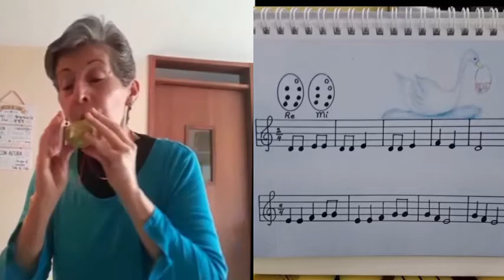GUABINITA- Interpretación en OCARINA / Martha Patricia Ramírez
Este video hace un reconocimiento a la Pedagoga Musical, Martha Patricia Ramírez, y a su trabajo de investigación y difusión de la Ocarina en el medio académico y en el sector educativo. Registra también su interpretación de la canción “Guabinita” con un modelo de Ocarina que ella misma fabrica en cerámica y que, junto con una cartilla guía de motivación, instrucciones y repertorio, ha logrado excelentes aplicaciones pedagógicas.